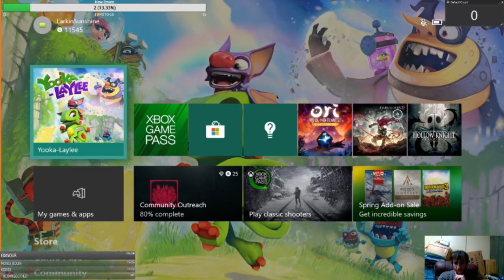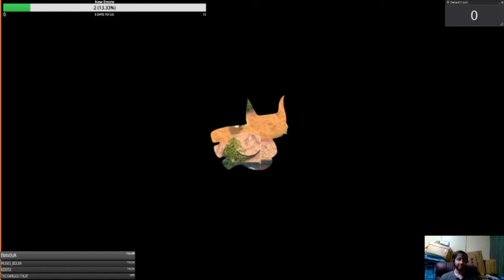Yooka Laylee (Day 1)